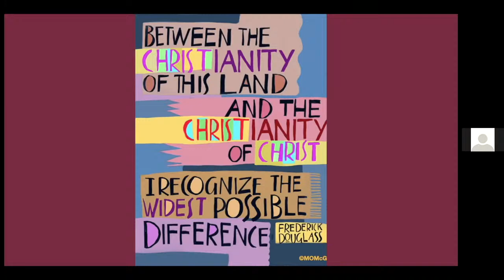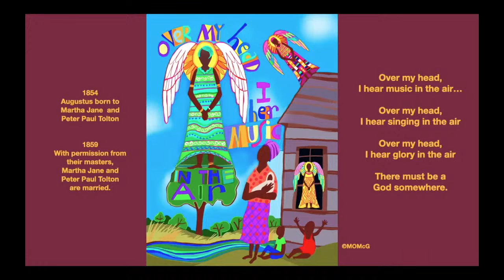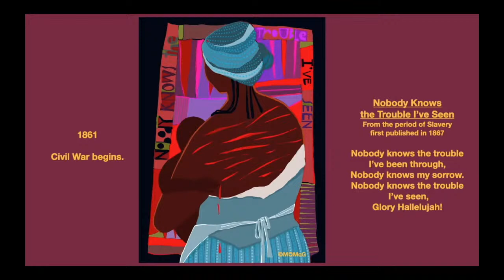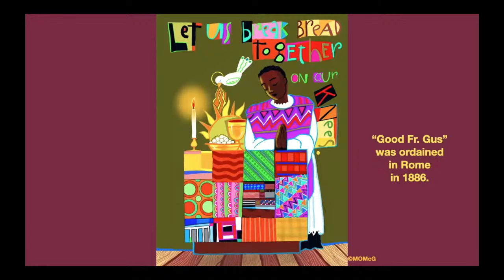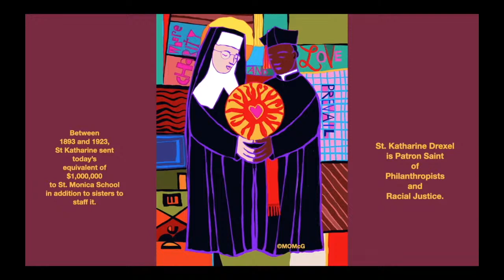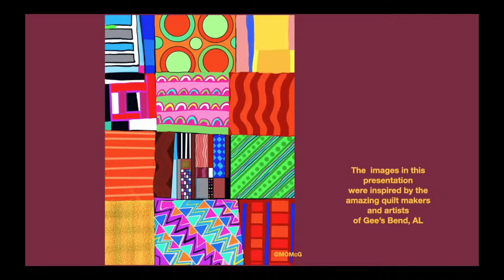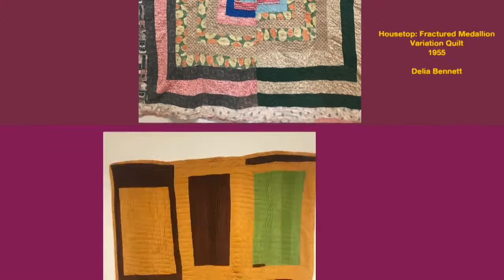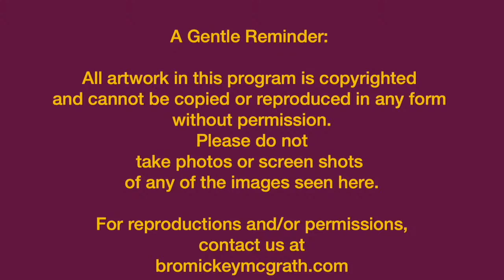Thursday Thoughts at 3: The Venerable Augustus Tolton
Today in "Our Legs Uttered Songs", Brother Mickey McGrath and W. Clifford Petty provide reflections focused on the Venerable Augustus Tolton. Thank you both for your reflections today, and thank you for tuning in to the series today!